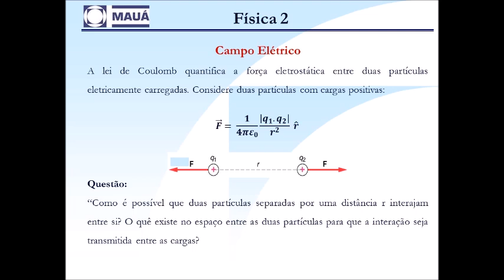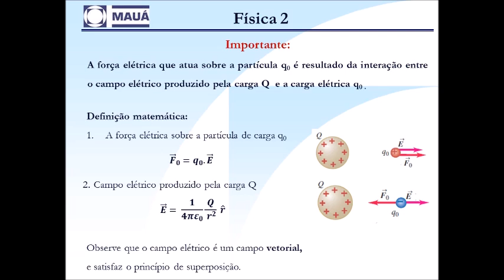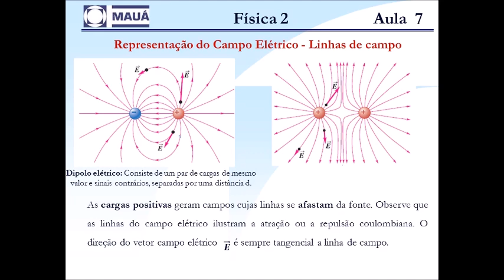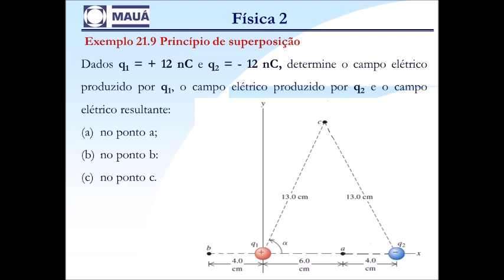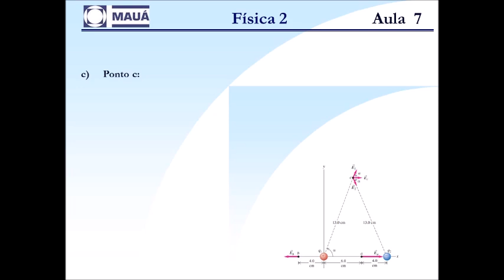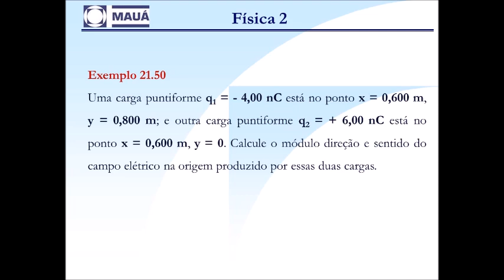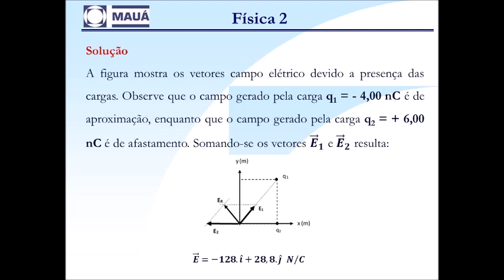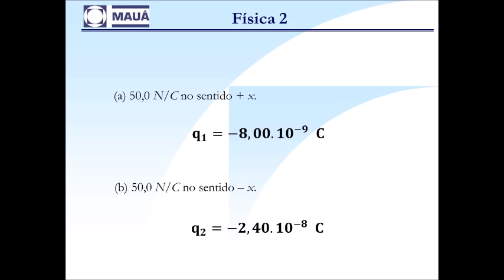EAD Física II [Aula 7 - Campo Elétrico - parte 1]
Aula 7 - Campo Elétrico - parte 1.